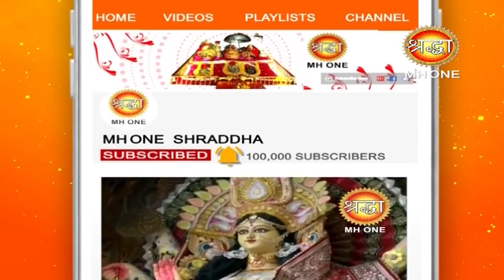मां दुर्गा की चौथी शक्ति मां कुष्मांडा की पावन कथा || संपूर्ण कथा प्रवचन || Byte - 2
मां दुर्गा की चौथी शक्ति मां कुष्मांडा की पावन कथा || संपूर्ण कथा प्रवचन || Byte - 2 || Shraddha MH One

नवरात्रि में चौथे दिन देवी को कुष्मांडा के रूप में पूजा जाता है। अपनी मंद, हल्की हंसी के द्वारा अण्ड यानी ब्रह्मांड को उत्पन्न करने के कारण इस देवी को कुष्मांडा नाम से अभिहित किया गया है। जब सृष्टि नहीं थी, चारों तरफ अंधकार ही अंधकार था, तब इसी देवी ने अपने ईषत्‌ हास्य से ब्रह्मांड की रचना की थी। इसीलिए इसे सृष्टि की आदिस्वरूपा या आदिशक्ति कहा गया है।
इस देवी की आठ भुजाएं हैं, इसलिए अष्टभुजा कहलाईं। इनके सात हाथों में क्रमशः कमण्डल, धनुष, बाण, कमल-पुष्प, अमृतपूर्ण कलश, चक्र तथा गदा हैं। आठवें हाथ में सभी सिद्धियों और निधियों को देने वाली जप माला है।
इस देवी का वाहन सिंह है और इन्हें कुम्हड़े की बलि प्रिय है। संस्कृति में कुम्हड़े को कुष्मांड कहते हैं इसलिए इस देवी को कुष्मांडा। इस देवी का वास सूर्यमंडल के भीतर लोक में है